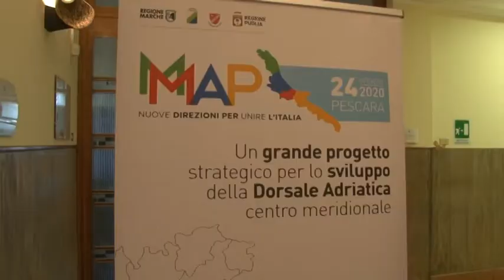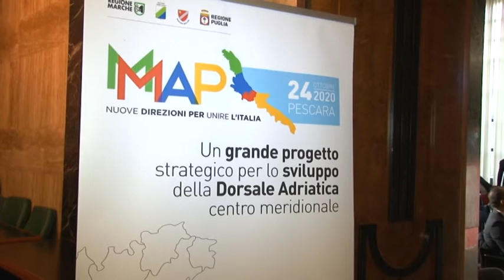Dalle Marche alla Puglia per lo sviluppo della dorsale adriatica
I governatori di Marche, Abruzzo e Molise questa settima si sono riuniti a Pescara, per discutere dello sviluppo infrastrutturale della dorsale adriatica. Vi sarebbe dovuto essere anche il governatore pugliese, ma ha dovuto declinare per questioni legate alla pandemia. "Dobbiamo essere competitivi col resto d'Italia", queste le parole dei presidenti di Regione.